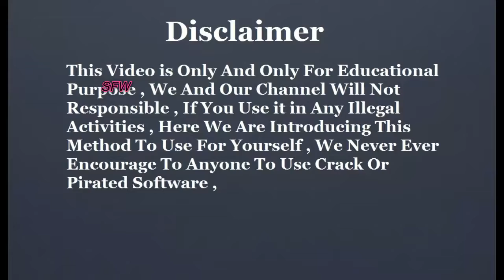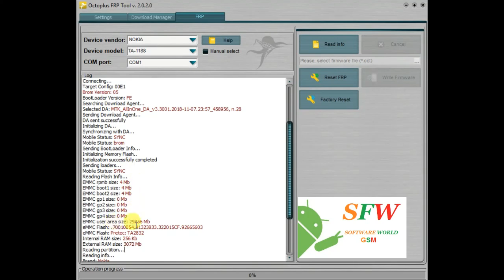Nokia 2.2 frp unlock ,Nokia ta 1188 frp ,Octoplus frp Tool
Nokia 2.2 frp unlock ,Nokia ta 1188 frp done by Octoplus frp Tool just one click

Nokia ta1188 reset
nokia 2.2 frp bypass
nokia 2.2 frp bypass android 10
nokia 2.2 frp android 10
nokia 2.2 android 10 frp bypass
nokia 2.2 ta 1188 frp bypass
nokia 2.2 frp bypass 2021
ta-1188
TA-1188
NOKIA HARD RESET
nokia 2.2 frp
nokia 2.2 frp unlock
unlock frp nokia 2.2
nokia ta 1188 frp
1188 frp unlock
nokia 2.2 gmail lock
nokia 2.2 google lock

softwareworld gsm provide you all kind of mobiles flash files firmwares